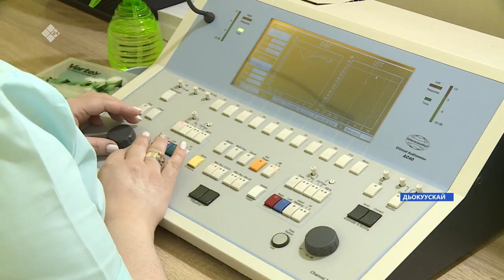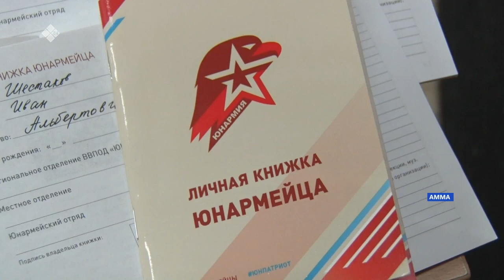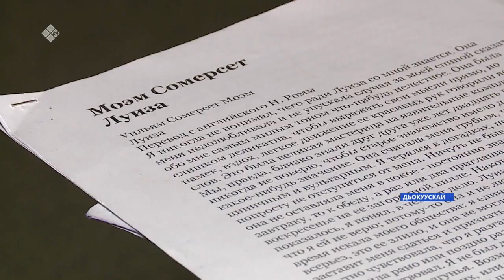«Саха сирэ» информационнай биэрии. Кулун тутар 03 күнэ, 13:30 ч.